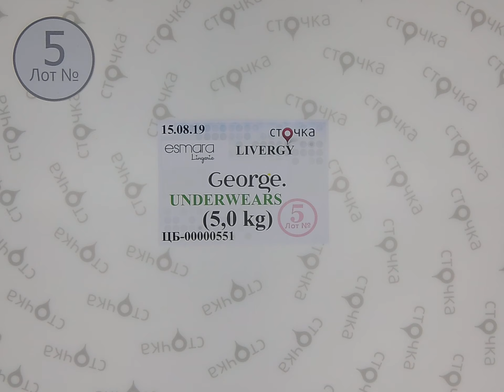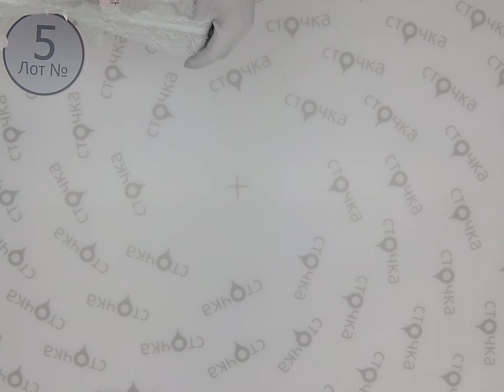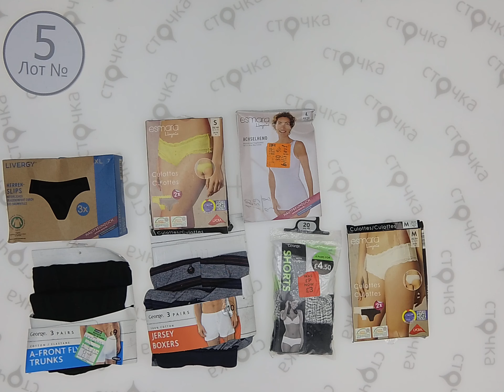esmara Livergy George underwears 5,сток одежда оптом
esmara Livergy George underwear  (лот№5)
Мужское и женское нижнее бельё (сток)
Страна: Германия
Сезон:  демисезон
Цена за кг.: 26.33 евро
Цена за мешок: 131.65   евро
Вес мешка,кг.: 5